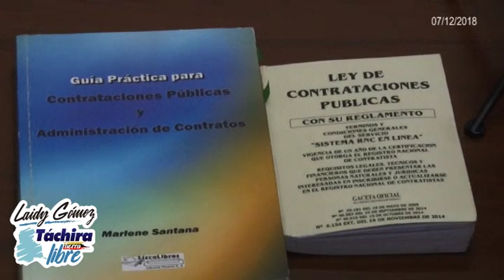Gobernación sostendrá encuentro interno para unificar criterios sobre contrataciones públicas